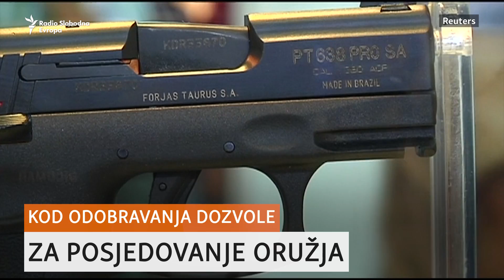Olakšice za posjedovanje oružja u Brazilu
lakšice za posjedovanje oružja: Kako će to utjecati na stanje sigurnosti u zemlji koja ima najveću stopu ubistava na svijetu?